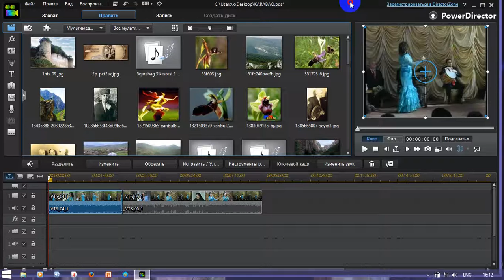ZENGEZURUN MELEHETLI SESI 3